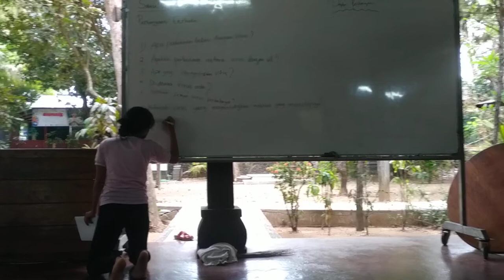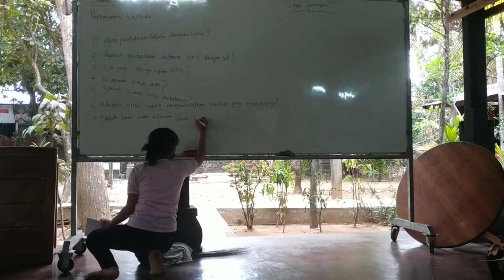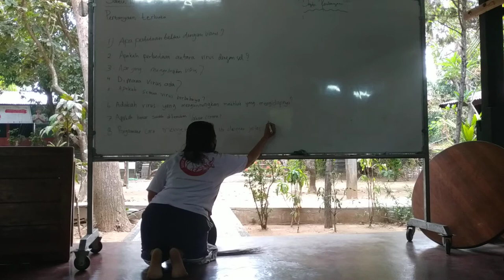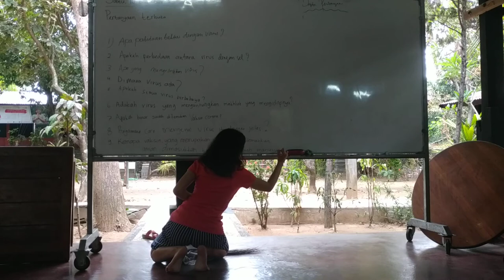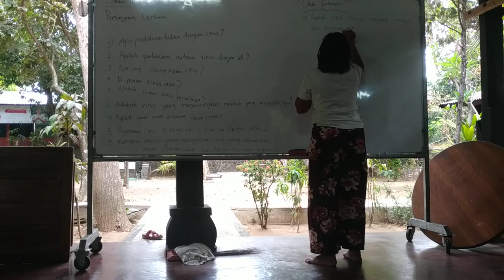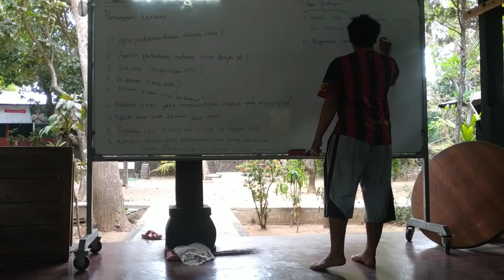Video OD 4